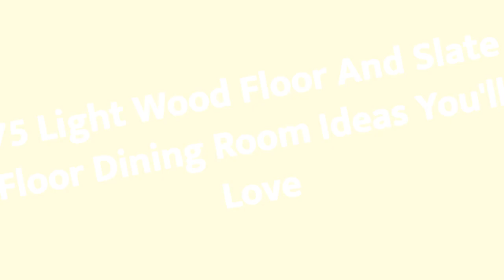75 Light Wood Floor And Slate Floor Dining Room Design Ideas You'll Love 🪴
0:00:00 - Intro
0:00:12 - Light Wood Floor And Slate Floor Dining Room Design Ideas You'll Love: Inspirations 1 to 25
0:03:03 - Light Wood Floor And Slate Floor Dining Room Design Ideas You'll Love: Inspirations 26 to 50
0:06:07 - Light Wood Floor And Slate Floor Dining Room Design Ideas You'll Love: Inspirations 51 to 75

Hello there!🌈